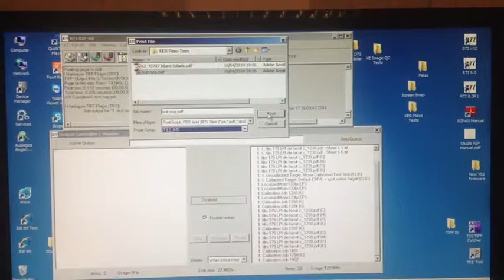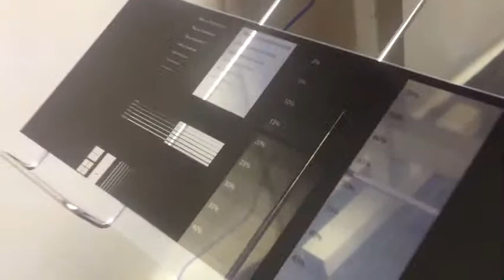TECHSETTER 2, More Haste Less Waste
The new TECHSETTER 2 from EXILE Technologies.

Dry Film Thermal Film Imagesetter producing Film Positives & Negatives for Flexo, Screen Print and Pad Printing applications.

1200dpi .20 linear inches per minute.